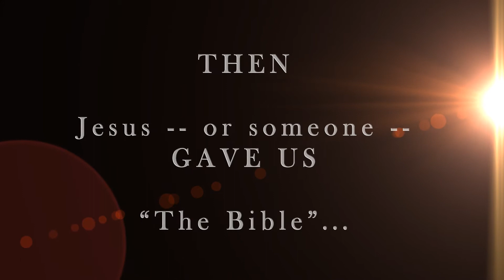"Writer's Block" teaser trailer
Fresh Slate Pictures, LLC presents 'Writer's Block"

Written and Directed by Robert Thompson

It stars Robert Thompson as Teddy, a writer, and daydreamer, who just can't get past a seemingly endless string of bad luck. Cody Strack stars as his charismatic, but eccentric roommate Emilio, and Kayla Crance as his caring, but frustrated, girlfriend, Cat. When a baby shows up on their doorstep, with Teddy's name on it. Ted must now rush to try and get his life sorted out, before it becomes too much to bear.